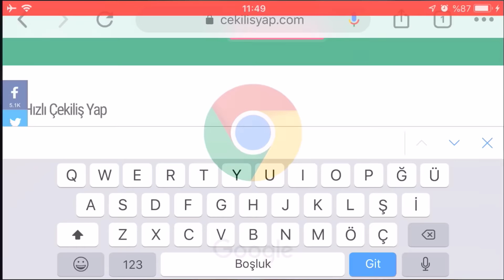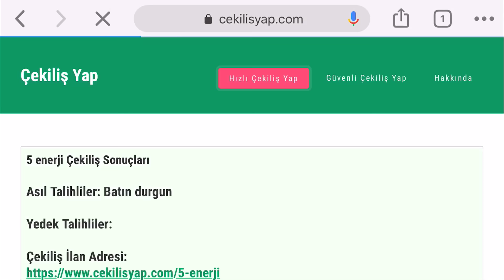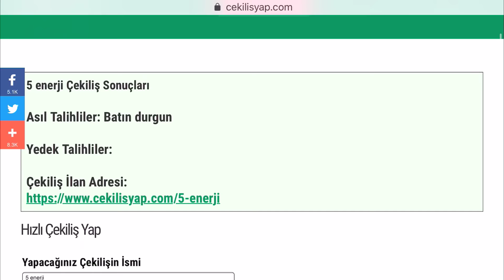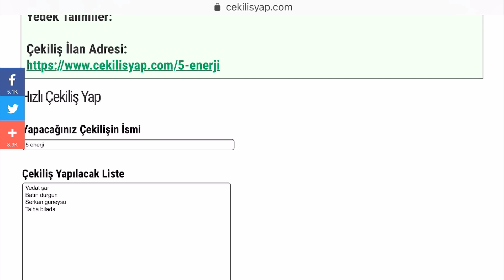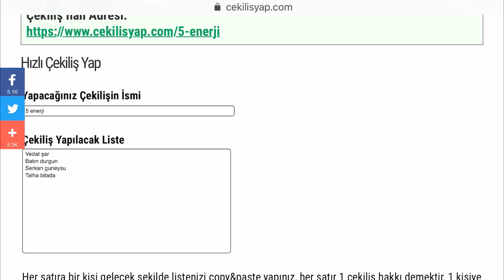BIG ENERGY FESTIVAL MCOC - MARVEL CONTEST OF CHAMPIONS